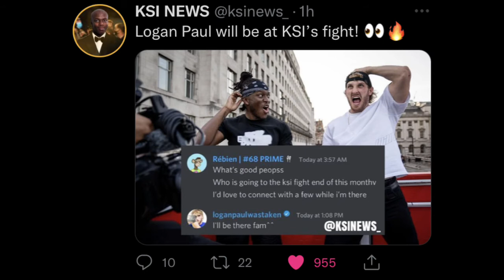Logan Paul Confirms He Will Be At KSI vs Alex Wasabi Fight...